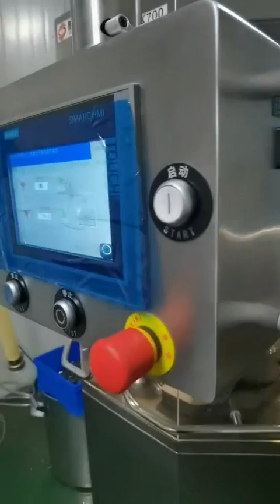Activated charcoal powder filling machine